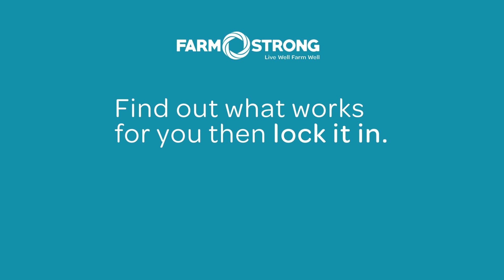Sarah Donaldson - The Importance of Rest and Recovery